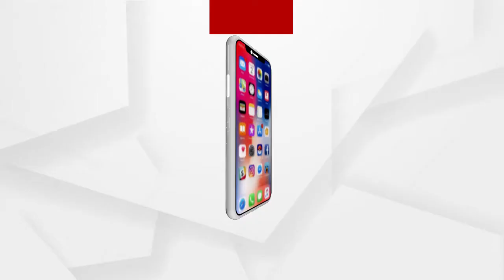ଆଜି ଶ୍ରୀମନ୍ଦିରରେ ମହାପ୍ରଭୁଙ୍କ ପୁଷ୍ୟାଭିଷେକ ନୀତି ବା ଦେବାଭିଷେକ ନୀତି ଅନୁଷ୍ଠିତ ହୋଇଛି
ଆଜି ଶ୍ରୀମନ୍ଦିରରେ ମହାପ୍ରଭୁଙ୍କ ପୁଷ୍ୟାଭିଷେକ ନୀତି ବା ଦେବାଭିଷେକ ନୀତି ଅନୁଷ୍ଠିତ ହୋଇଛି। ସକାଳଧୂପ ସରିବା ପରେ ରତ୍ନସିଂହାସନ ଉପରେ ଶ୍ରୀଜୀଉ ମାନେ ଦୁର୍ଲଭ ସୁନାବେଶରେ ବିଭୂଷିତ ହୋଇଥିଲେ। ଦୀର୍ଘ 10 ମାସ ପରେ ମହାପ୍ରଭୁଙ୍କ ସୁନାବେଶ ଦେଖି ବେଶ ଭାବବିହ୍ୱଳ ହୋଇପଡିଛନ୍ତି ଶ୍ରଦ୍ଧାଳୁ । ସେପଟେ ଆଜି ଗଜପତି ମହାରାଜା ଦିବ୍ୟସିଂହ ଦେବଙ୍କ ପ୍ରତିନିଧି ଭାଵେ ଦାୟିତ୍ୱ ଗ୍ରହଣ କରିଛନ୍ତି ନୂତନ ମୁଦିରସ୍ତ ନାରାୟଣ ମୁଦିରସ୍ତ।.